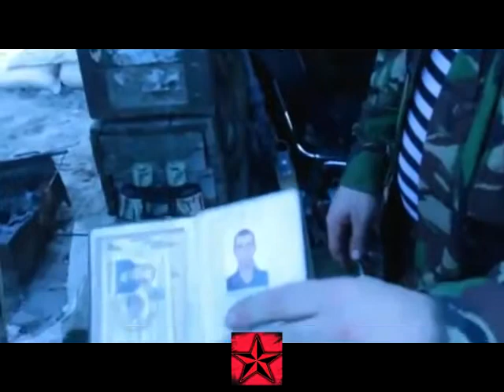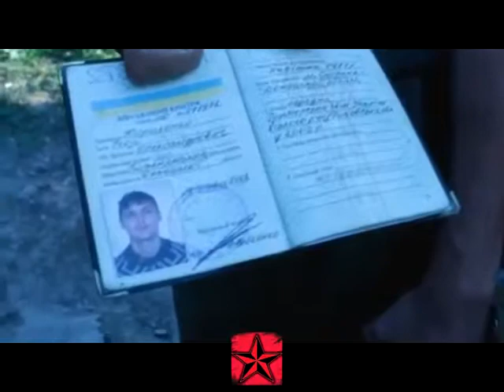Donetsk Fights Peski Exclusive